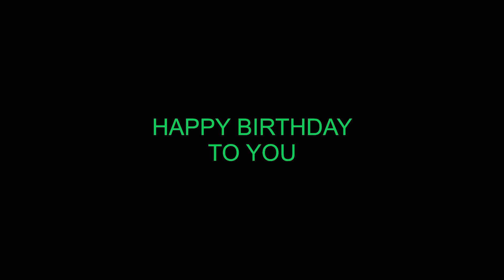HAPPY BIRTHDAY GEETANJALI